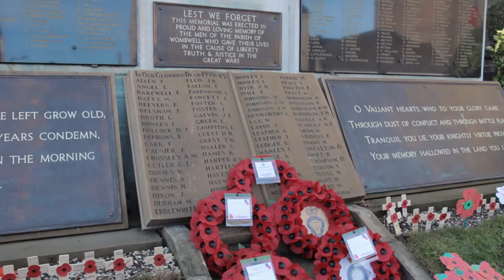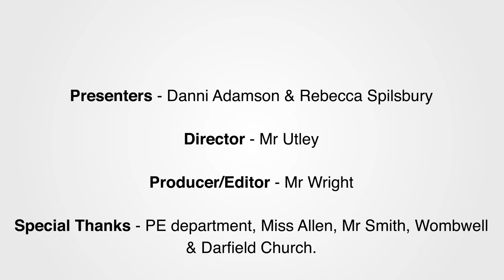Netherwood TV - Episode 8 - 25/11/2016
Hello and welcome to Netherwood TV! Episode 8

This channel is for you to find out whats going on in and around Netherwood. Its an opportunity for students and our local community to celebrate students successes and to be constantly informed about what is happening around school.